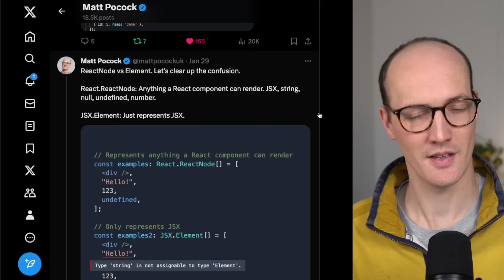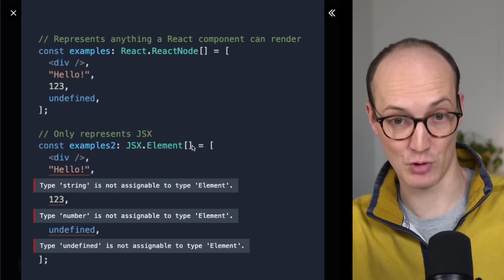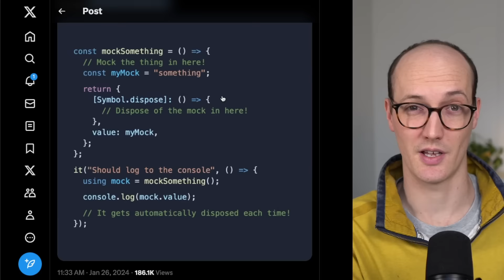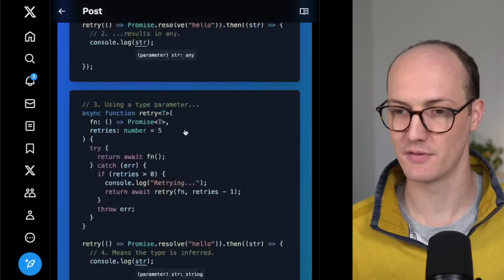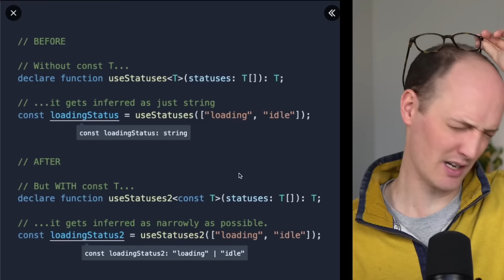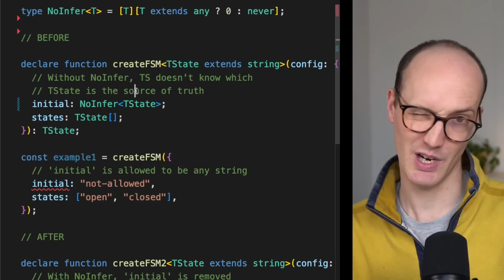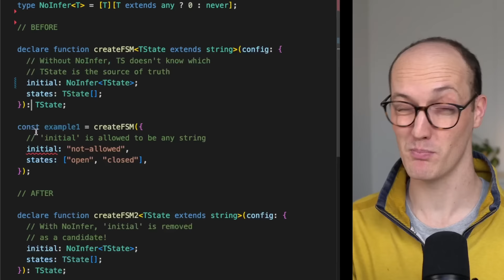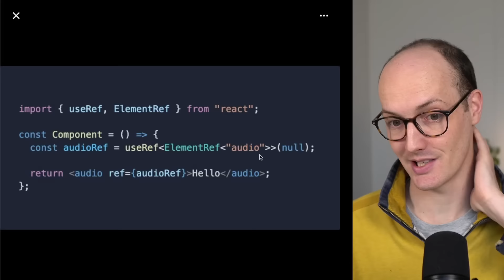8 TypeScript Tips To Expand Your Mind (and improve your code)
00:00 Intro
00:33 ReactNode vs Element
01:26 using for Unit Tests
03:08 Aliasing any to TODO
03:47 Generic functions vs any
04:56 Const Type Parameters
06:11 NoInfer
08:06 (typeof array)[number]
09:09 ElementRef